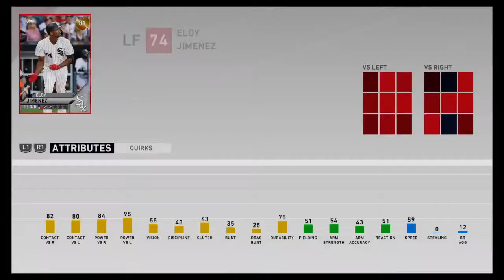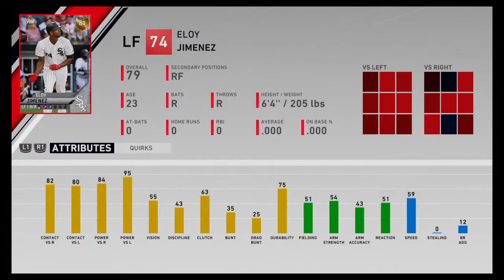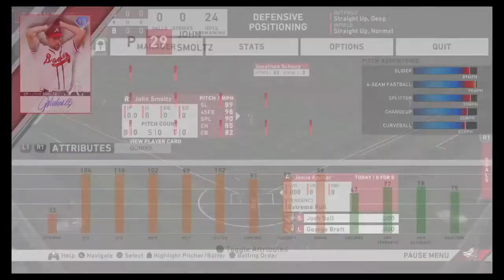MLB The Show 20 Gameplay Lets torture Ourselves in Showdown Oh GOD!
Lets get this done!